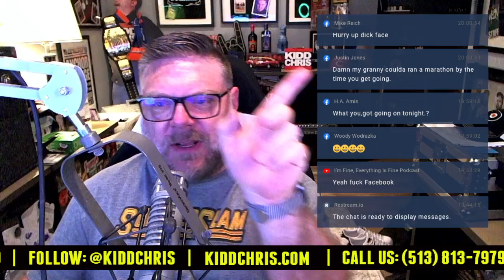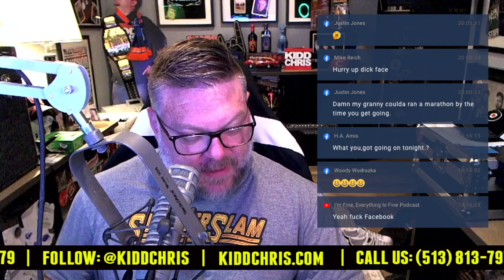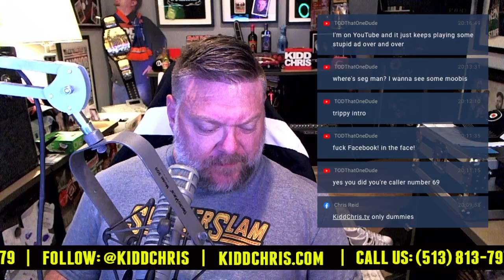CLUB CHRIS 06